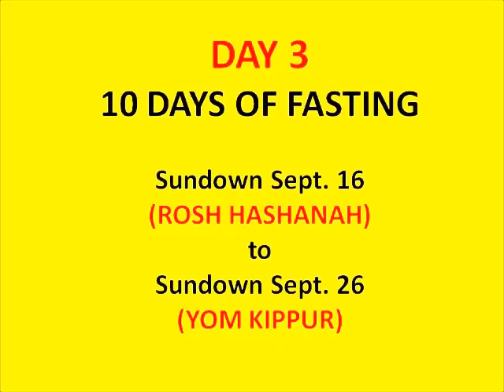10 Days of Fasting Day 3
Directive for Day 3 of the 10 Days of Fasting between Rosh Hashanah and Yom Kippur, 2012.